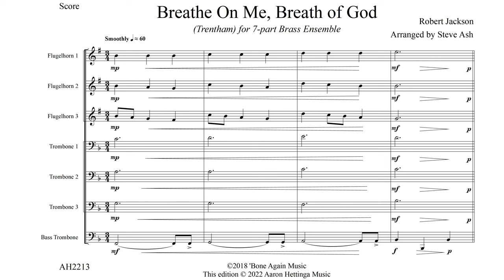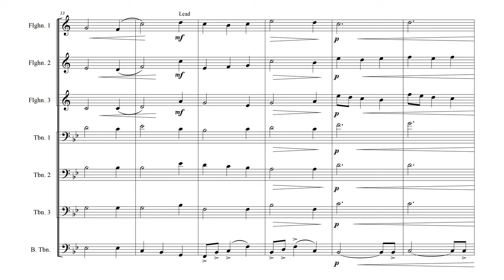Breathe On Me, Breath of God - for Brass Ensemble - Follow Score Demo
Recorded by the Glenwood Moravian Trombone Ensemble of Madison Wisconsin.

Program Notes:

Robert Jackson composed the enduring hymn tune “Trentham” in 1894 as a setting of Edwin Hatch’s “Breathe On Me, Breath of God” which was written in 1886. Steve Ash brings a modern harmonic approach to this classic melody with a sensitive treatment in this arrangement for 7-part brass ensemble.

Though the melody is primarily passed between the lead Flugel and Trombone parts, other accompanying moving lines around the entire ensemble will keep things interesting for everybody, making for a good exercise in ensemble balance and blend.

This arrangement doesn’t contain any significant range or other technical challenges making for an accessible chart for a broad range of skill levels. This tender arrangement would fit well when needing a reflective piece on a program for concert or worship.